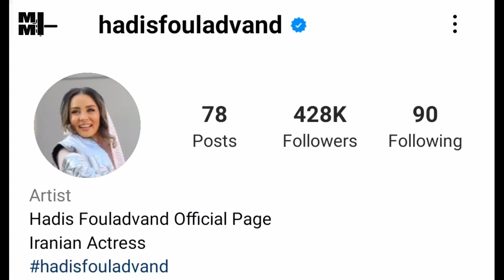جدایی و طلاق حدیث فولادوند از همسرش رامبد شکرآبی | حواشی و واکنش ها نسبت به طلاق جنجالی زوج بازیگر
ماجرای جدایی حدیث فولادوند از همرسش رامبد شکرآبی
حواشی که این جدایی داشت و پست غم انگیزی که حدیث فولادوند بعد از جدایی اش منتشر کرد
با ما توی این ویدیو همراه باشید ماجرا رو براتون تعریف می کنم
 سلام به رفقای عزیزم به کانال خودتون کانال میم تی وی خیلی خوش اومدید
جدیث فولادوند که یکی از پر کار ترین بازیگران دهه هشتاد بود و عموما هم توی فیلم های تجاری و
پر فروش بازی می کرد اون متولد 1356 و 44 سال سن داره و جالبه بدونید که امروزم تولدشه
حدیث فولادوند در سال 1389 با رامبد شکرآبی بازیگر نسبتا کم کار سینما ازدواج کرد
که به تازگی بعد از 11-12 سال زندگی مشترک از هم جدا شدند
حدیث فولادوند بعد از ازدواج خیلی کم کار شد و بعد از یه مدتم با همسرش ساکن شمال کشور شدن و
توی شهر ساری هم یه فروشگاه بزرگ لباس تاسیس کردند و. یکم از فعالیت هنری فاصله گرفتن
اولین نفر پرستو صالحی نسبت به ماجرای طلاق این زوج سینما واکنش داد و این استوری رو گذاشت
خود حدیث فولادوند هم این ویدیو رو از خودش با برادر زاده هاش منتشر کرد
و از شروع فصل جدید زندگیش خبر داد
حدسث فولادوند امروز رامبد شکرابی زو هم از اینتستاکرامش انفالو کرد و عکس های مشترکی هم که داشتن
رو از پیجش پاک کرد ولی خوب رامبد شکرابی هم که ایسنتای خیلی فعالی نداره فعلا ری اکشنی نداشته
برای این دو هنرمند کشورمون ارزوی سلامتی داریم
حتما نظرتونو توی بخش کامنت ها برامون بنویسد
یادتونم نره کانال رو سابسکرایب کنید و زنگوله اش رو بزنید